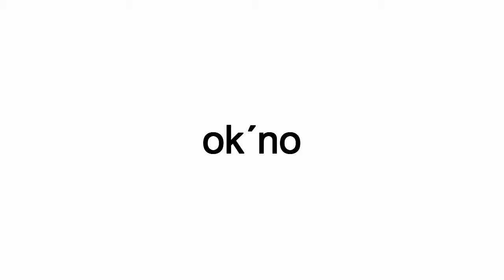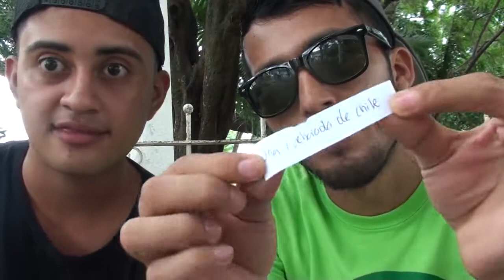PERDIENDO POR IGNORANCIA | FT ANTONY SANTOS